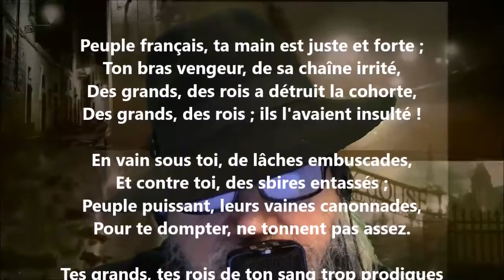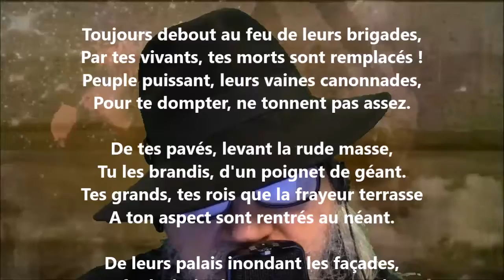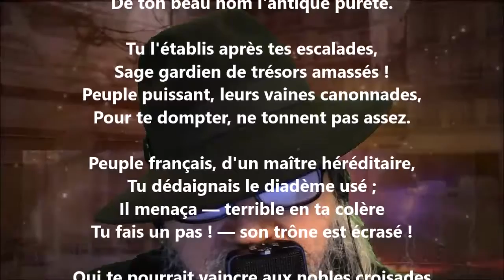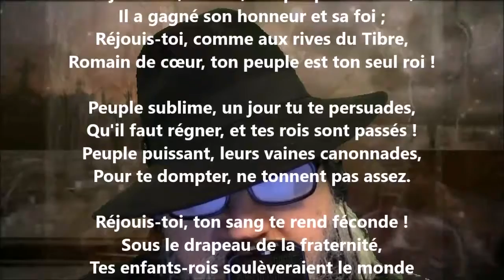Chant des barricades - Jules Verne lu par Yvon Jean